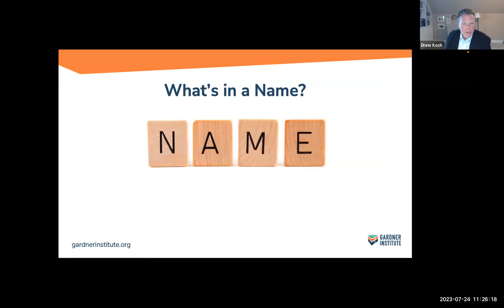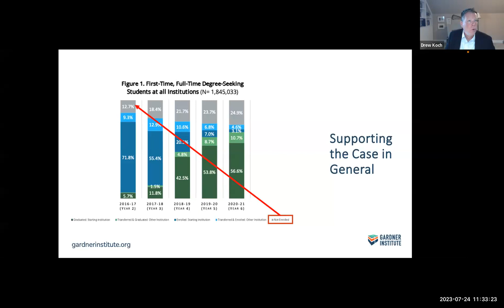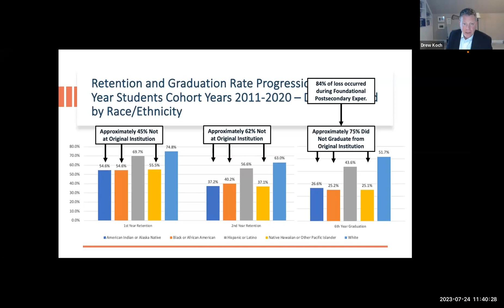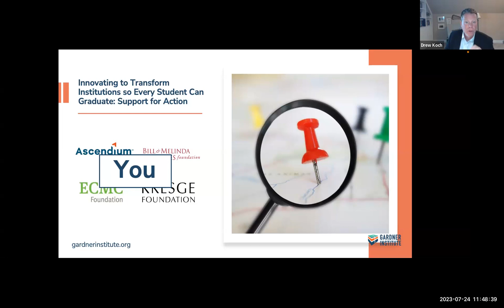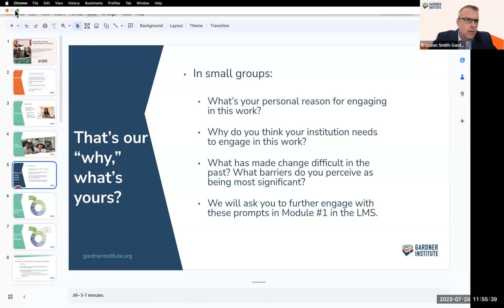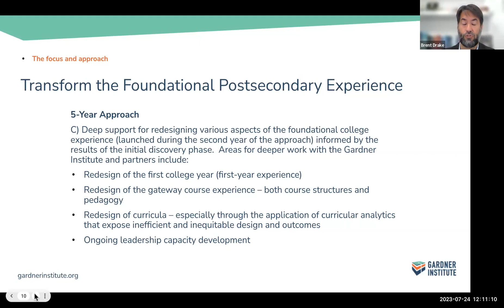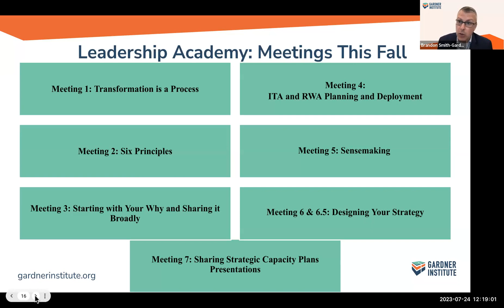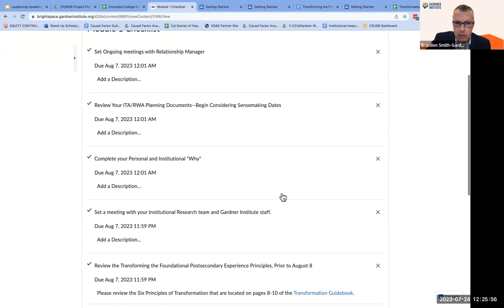Why? Transforming the Foundational Postsecondary Experience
Drew Koch, CEO of the Gardner Institute, digs into why institutions need to focus on the first two college years, or the Foundational Postsecondary Experience.